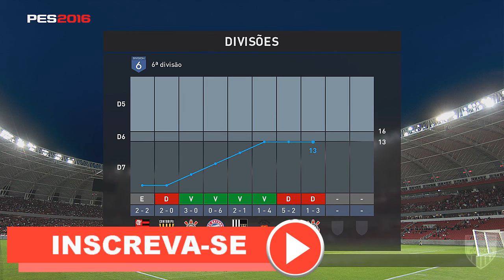PES 2016 - Saga myclub - Partida Time NÍVEL 4 #26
26° vídeo da série voltada exclusivamente para o myclub.

Depois de duas frustantes partidas em busca do acesso, vamos de time nível 4. Restam agora, 50% de chance para passarmos de divisão.

Confiram aí como foi a peleja!